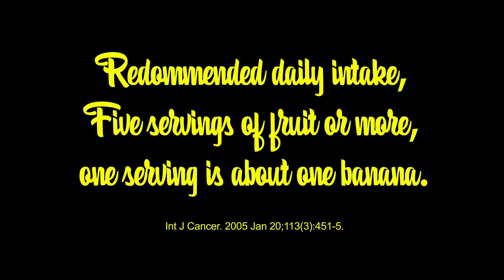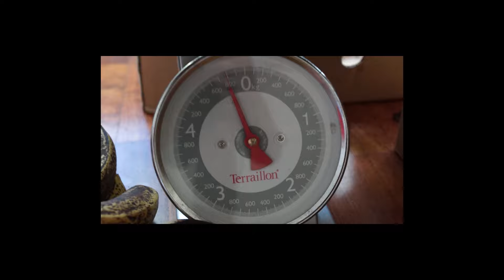Top 5 Benefits of Bananas